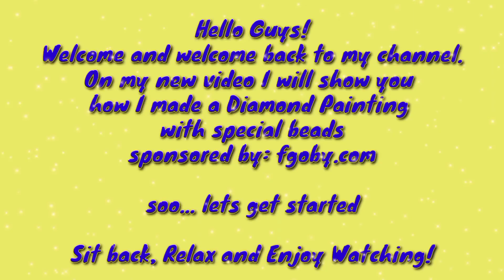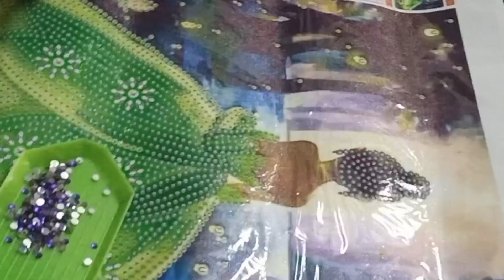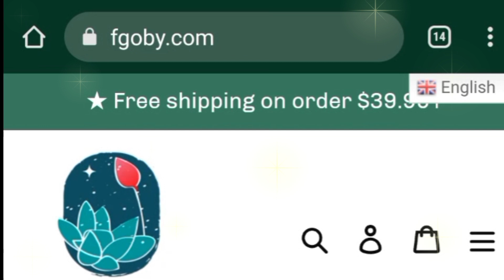DIAMOND PAINTING Dress Girl Profiled by Fgoby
Fgoby is your run-to online guide that helps you keep tabs on the trendiest and most innovative products in the market today.

FGOBY team buys directly from our suppliers and manufacturers, cuts out the middle man, and passes those incredible savings on to you!  They will help you all the way from your initial purchase until it arrives at your doorsteps, guarantee a bang for your buck.

They always make sure when it comes to the latest and best product finds.

Company Name: Shenzhen Yunlian Information Technology Co., Ltd.

See yah in our next Vlog.